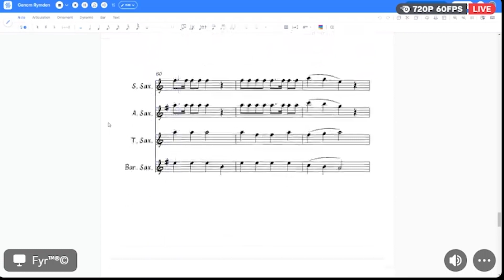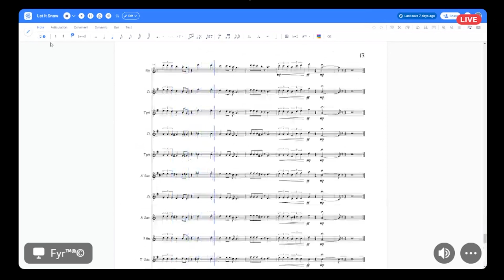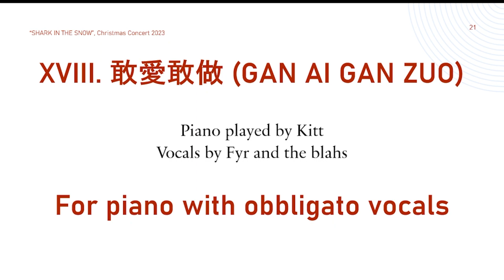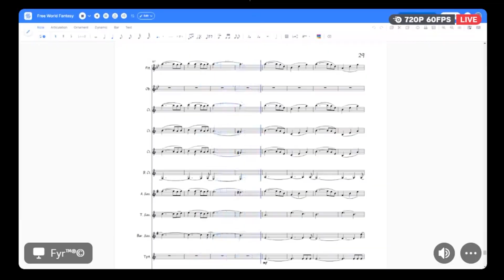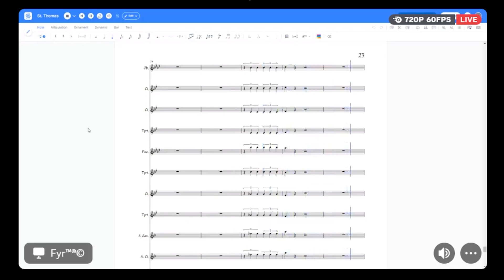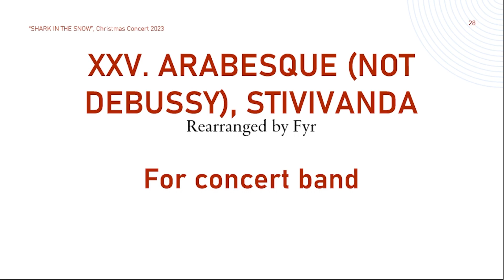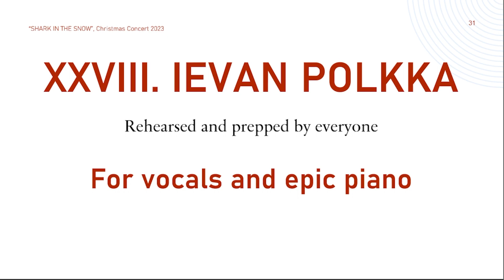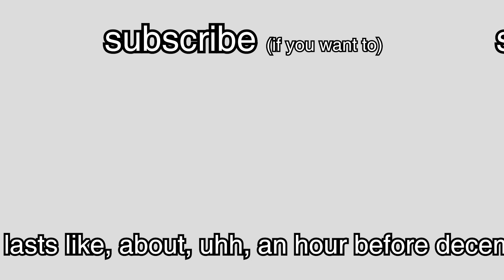highlights from "shark in the snow" 2023 christmas concert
(part of 12 days before christmas)

credits:
see 10:33